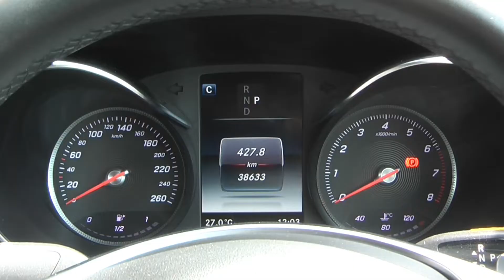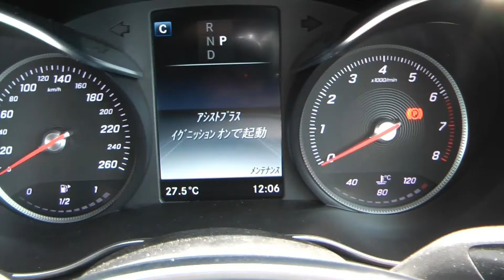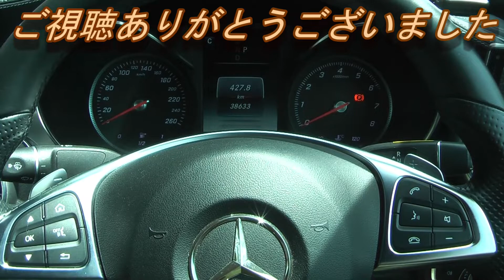【簡単】メルセデスベンツ メンテナンスリセット 自分で出来る Cクラス【オーナー必見】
先日購入したメルセデスベンツ（Mersedes-Benz) Cクラス C180 A205 カブリオレの
メンテナンスリセット（警告の解除）のやり方を紹介します
とても簡単なのでメンテナンスパック保証の切れた方
私のように中古車を購入した方、必見です
自分でできます（diy)

【ベンツ】初めてのメルセデス 初めてのオープンカー を購入したので紹介します【Cクラス】